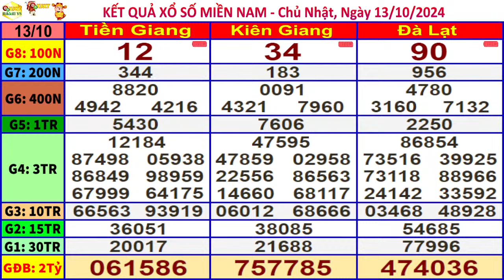xổ số MIỀN NAM hôm nay ngày 13/10/2024 (xs Tiền Giang, xs Kiên Giang, xs Đà Lạt)